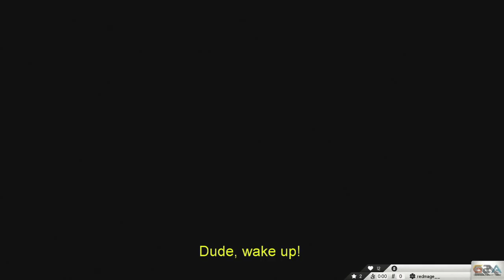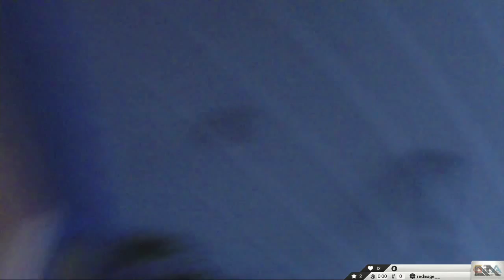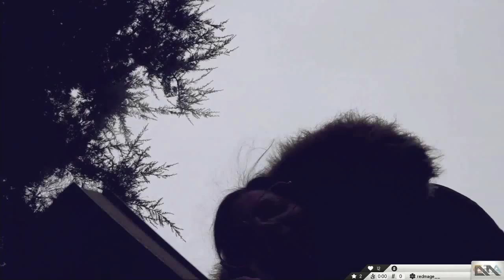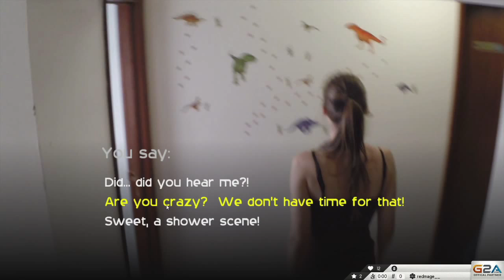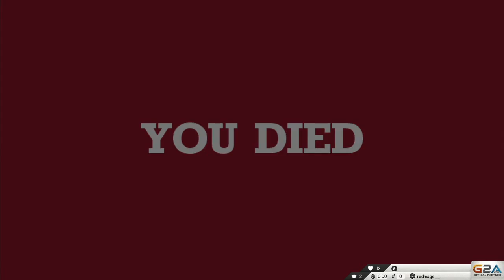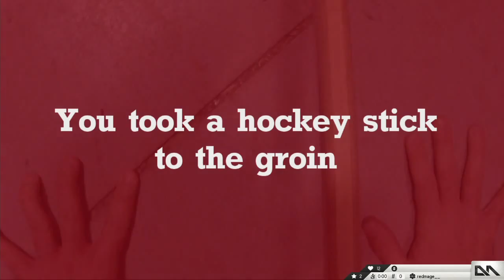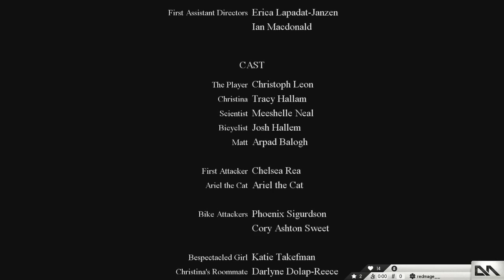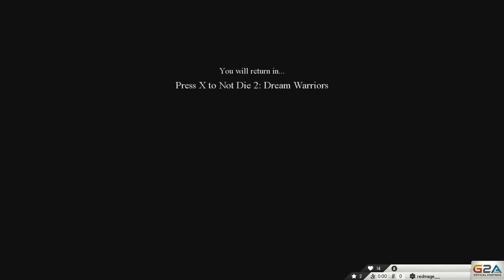Press X Not To Die: Let's Go!